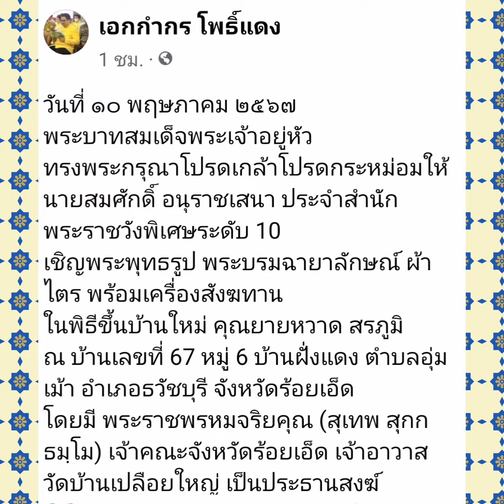ในหลวงพระราชทานพระพุทธรูปและพระบรมฉายาลักษณ์เนื่องในวันขึ้นบ้านใหม่แก่คุณยายหวาด สรภูมิ จ.ร้อยเอ็ด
ทรงพระกรุณาโปรดเกล้าโปรดกระหม่อมให้ นายสมศักดิ์ อนุราชเสนา ประจำสำนักพระราชวังพิเศษระดับ 10
เชิญพระพุทธรูป พระบรมฉายาลักษณ์ ผ้าไตร พร้อมเครื่องสังฆทาน
ในพิธีขึ้นบ้านใหม่ คุณยายหวาด สรภูมิ
ณ บ้านเลขที่ 67 หมู่ 6 บ้านฝั่งแดง ตำบลอุ่มเม้า อำเภอธวัชบุรี จังหวัดร้อยเอ็ด
โดยมี พระราชพรหมจริยคุณ (สุเทพ สุกกธมฺโม) เจ้าคณะจังหวัดร้อยเอ็ด เจ้าอาวาสวัดบ้านเปลือยใหญ่ เป็นประธานสงฆ์